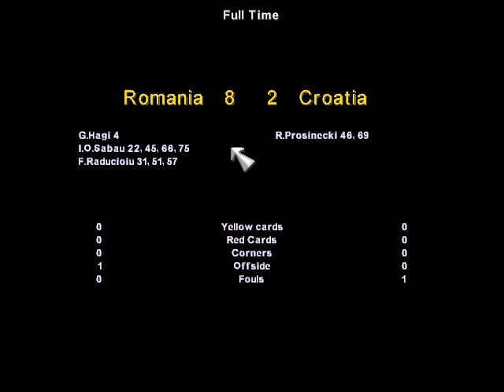Romania 8 2 Croatia KO97 2022 08 18 18 50 32